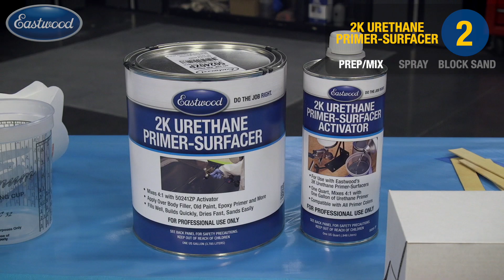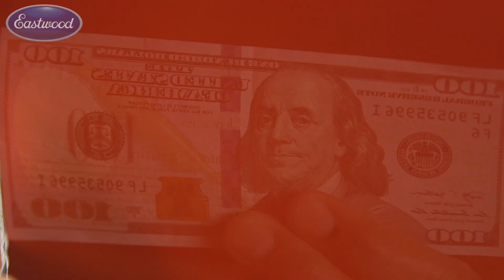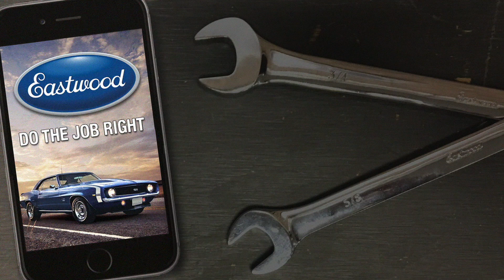Guía para principiantes: Cómo pintar un automóvil en casa en 4 sencillos pasos - Eastwood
¡Cómo pintar un coche tú mismo!

Haga clic aquí para obtener una guía GRATUITA para pintar un automóvil

Dividida en 4 sencillos pasos, esta es la guía definitiva para lograr resultados profesionales mientras pinta en casa en su garaje o entrada. ¡Empecemos!

Para obtener más información sobre los productos Eastwood, visite o manténgase conectado con el equipo a través de

Desde 1978 Eastwood ha estado suministrando productos a las personas que quieren hacer bien el trabajo. Eastwood ofrece una línea completa de herramientas manuales, soldadores, cortadores de plasma y accesorios, herramientas para trabajar metales, suministros de recubrimiento en polvo, pintura y pistolas de pintura, pinturas especiales y productos difíciles de encontrar, todo para el bricolaje. Eastwood tiene todas las herramientas y suministros que necesita para restaurar su automóvil, camión o motocicleta.

¡Cómo pintar un coche en casa! Aprenda cada paso, desde el metal desnudo hasta el lijado y pulido de colores. Le enseñamos cómo bloquear arena, cómo aplicar masilla para carrocería, cómo lijar masilla para carrocería, cómo pulverizar imprimación, cómo pulverizar imprimación de alto espesor, cómo lijar imprimación, cómo pulverizar la capa base con una pistola de pintura HVLP, cómo pulverizar clear y cómo colorear lijar y pulir para obtener un acabado perfecto. Incluso te mostramos todas las herramientas que necesitas para pintar un coche.